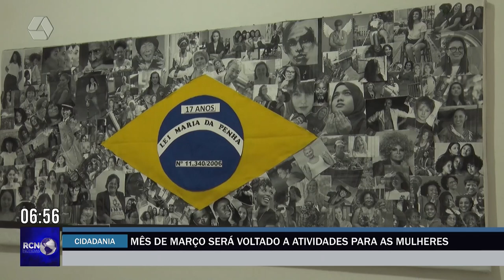Mês de março será voltado a atividades para as mulheres em Três Lagoas